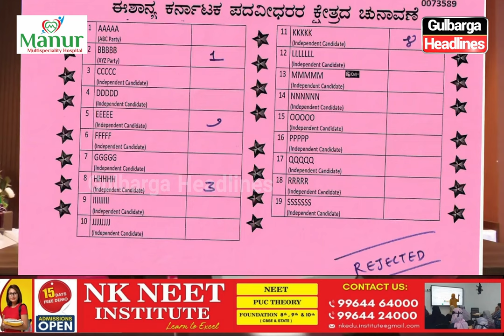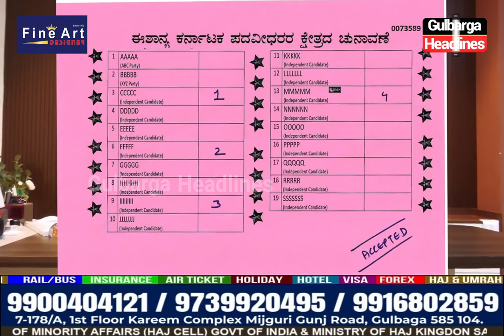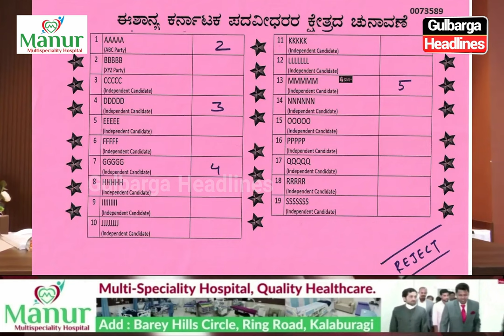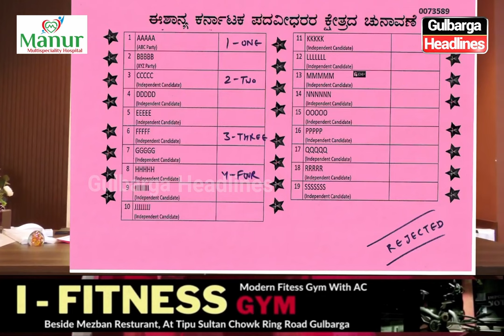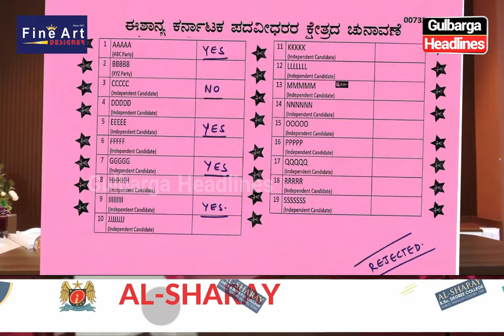Election Officer Krishna Bajpayee Explains Ballot Paper Voting Process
Election Officer Krishna Bajpayee Explains Ballot Paper Voting Process and Urges Voters to Participate in North East Graduate Constituency Election